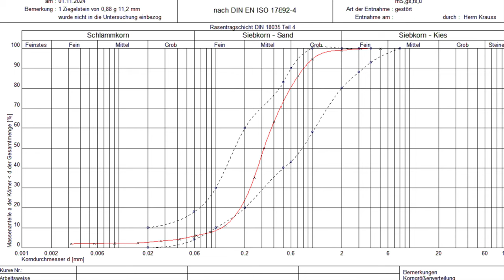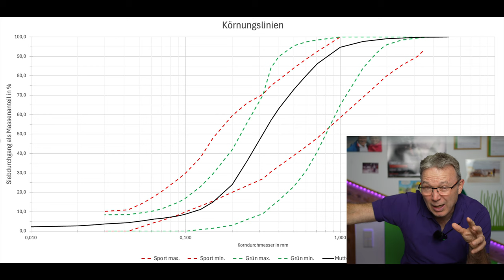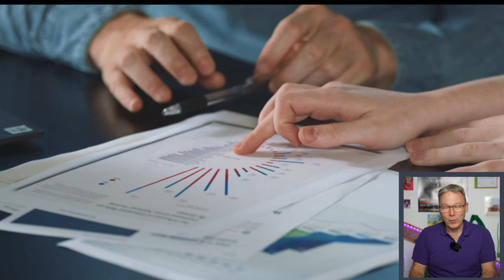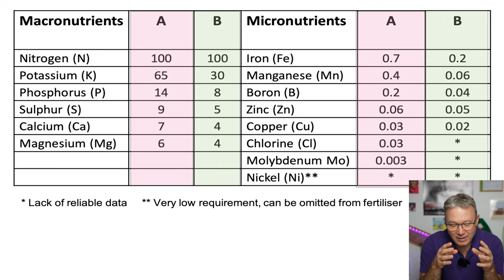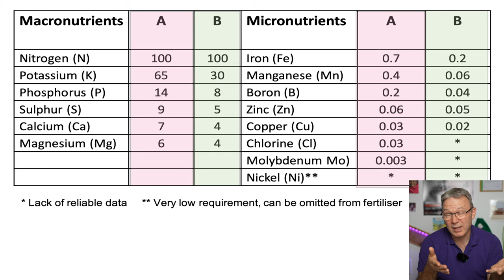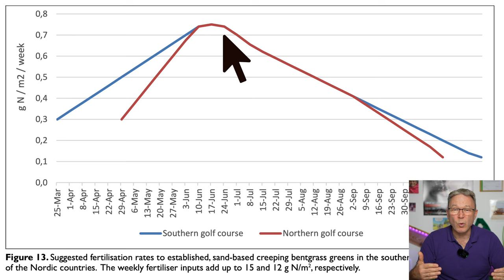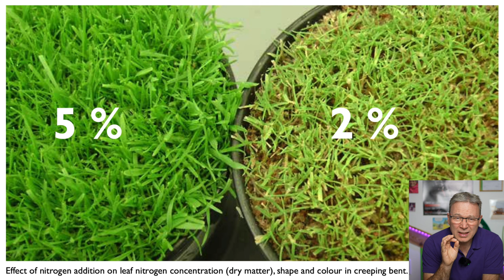PRÄZISIONSDÜNGUNG - die nachhaltige Düngung für Golf Rasenflächen? Das sagt zumindest die STERF!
In diesem Video erkläre ich euch die Präzisionsdüngung. Die Basis ist ein Lernvideo der STERF:

In dem Video werden für mich sehr interessante und nachhaltige Ansätze vorgestellt, wie man seinen Rasen, insbesondere Golf Rasenflächen, düngen sollte.

Alles weiter findet ihr in einem Handbuch der STERF (Scandinavian Turfgrass and Environment Research Foundation) mit dem Titel:
PRECISION FERTILISATION
From theory to practice
2021

Das Handbuch Precision Fertilisation (seit 2011 verfügbar) faßt die Kenntnisse und Erfahrungen zusammen, die in drei von der STERF  finanzierten Forschungsprojekten zur Düngung gewonnen wurden:
- Auswirkungen der Präzisionsdüngung auf das Wachstum
- das Aussehen und die Stickstoffnutzung von Rasengräsen

Das aktuelle Handbuch (2021) wurde mit neuen Ergebnissen der STERF-Projekte aktualisiert.

Informationen zu diesen Projekten und weitere wissenschaftlichen Arbeiten findet ihr

RASENFREAK Jahresplaner und mehr (Werbung)

🎁 Bücher
(*) Handbuch Rasen